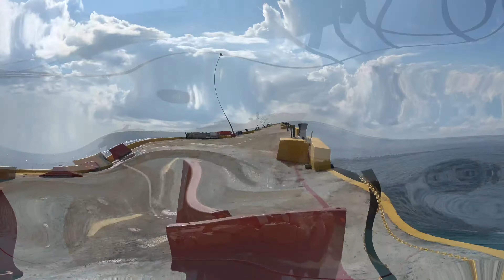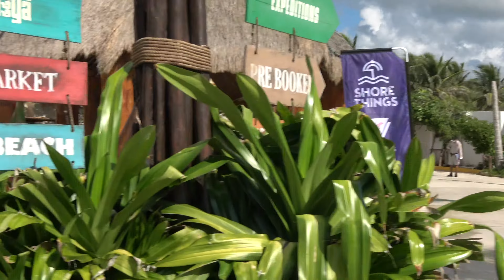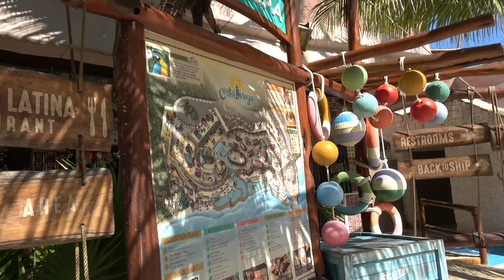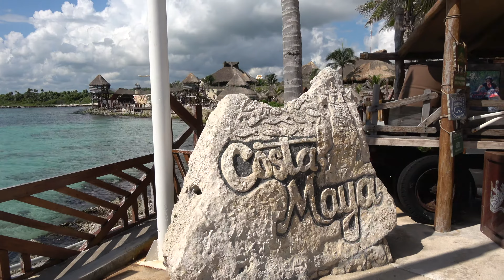Costa Maya, Mexico: Complete Port Walking Tour (4K)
Developed by the ITM Group the new port in Puerto Costa Maya Mexico recently opened following extensive renovations that saw the entire port receive a makeover. Featuring a new pier capable of handling 4 ships including 2 Oasis class vessels at once the port is becoming a new hot spot of the Caribbean. Within the port guests can experience a new level of theming and relaxation. With straw hut shops, a strip mall, and massive restaurants guests can find all kind of ways to shop and eat. For those looking to make some memories the port features a quiet beach area with a limitless pool, a huge pool where an MC hosts activities throughout the day, an aerial walk through aviary, and even areas to swim with dolphins. In land from the port guests can take an excursion to the new Mayan Adventure Park water park.

This tour was filmed on October 17th, 2021 while Virgin Voyages' Scarlet Lady was docked. With a reduced capacity this accounts for roughly 1,300 passengers on the property.

Content:
0:00:00 Intro
0:00:11 Cruise Ship Pier
0:01:06 Expedition Plaza Area
0:02:20 Artisants Huts and Stores
0:04:26 Sand and Pool Area
0:06:22 Aviaries
0:07:33 Mexican Market Area
0:09:35 Shuttle to the Village
0:10:20 Callejon del Sapo
0:11:40 El Faro
0:12:15 Dolphinarium
0:13:45 Flavors of Mexico
0:14:35 Sand and Pool Area
0:17:15 Cantina Latina
0:18:30 Chill Out Beach
0:20:20 Artisants Huts
0:21:23 Duty-Free Shop
0:21:40 Expedition Plaza Area
0:22:48 Port Overview
0:23:17 Next Videos